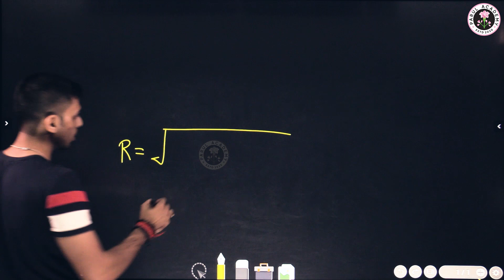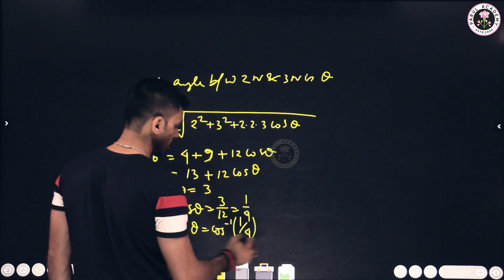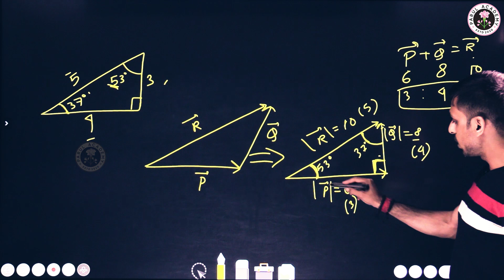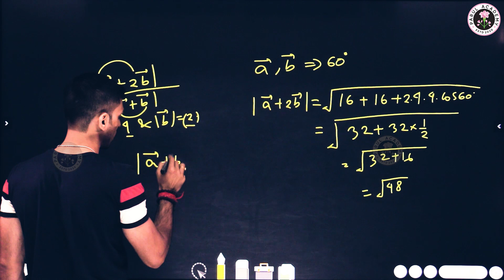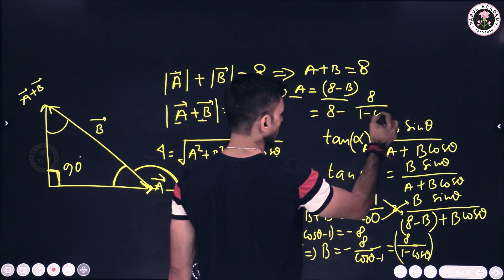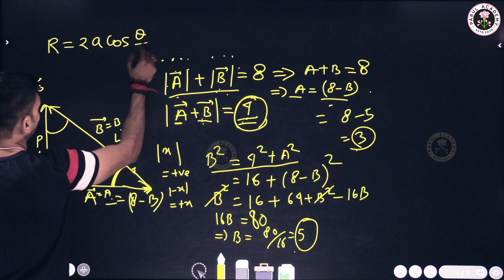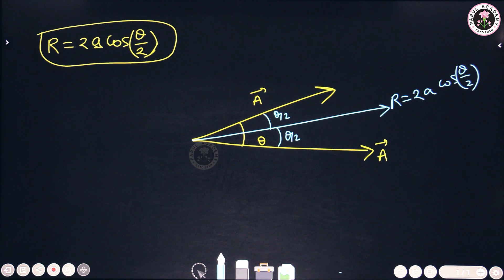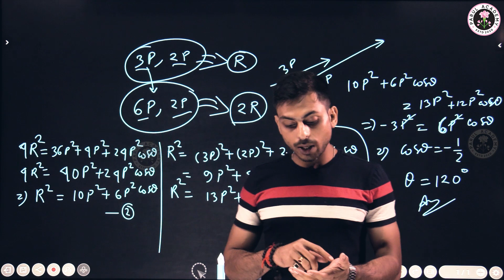LiveClass| NEET & JEE | Physics | Vector and some problems| Parul Academy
For more interesting topics about all subject BOARDS and NEET, JEE  preparation / Study